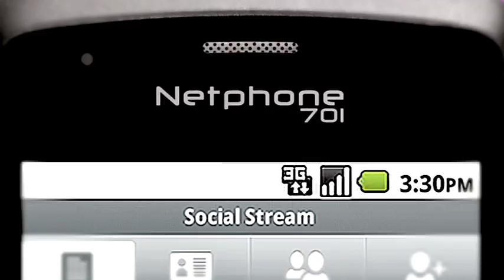Sam Pinto on the Smart Netphone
Sam Pinto talks about the new Smart Netphone and her obsession with Twitter. "This is one sexy phone." - Sam Pinto